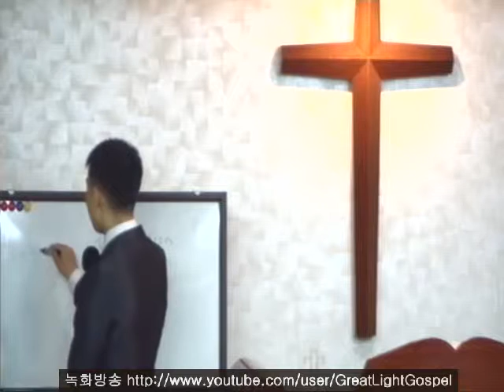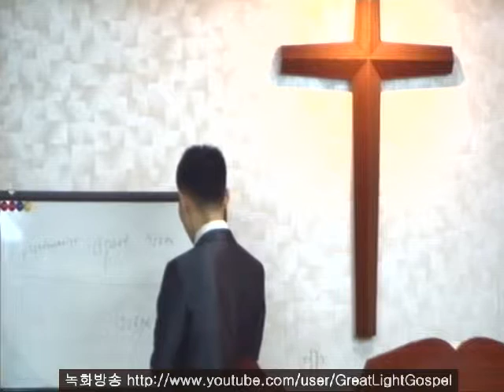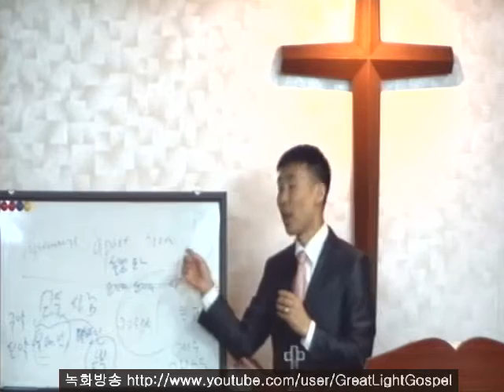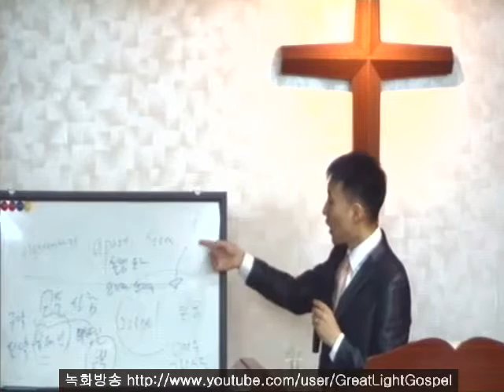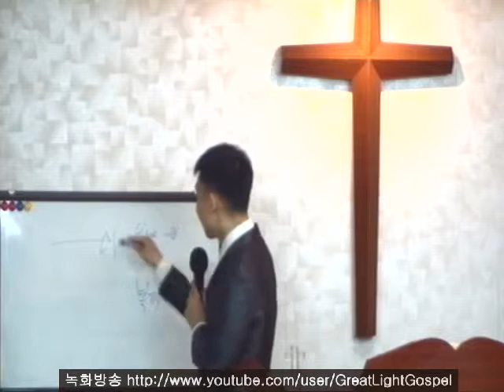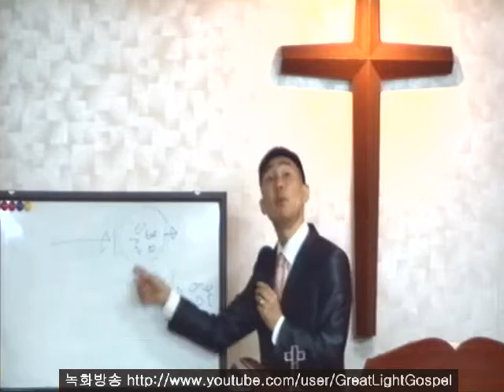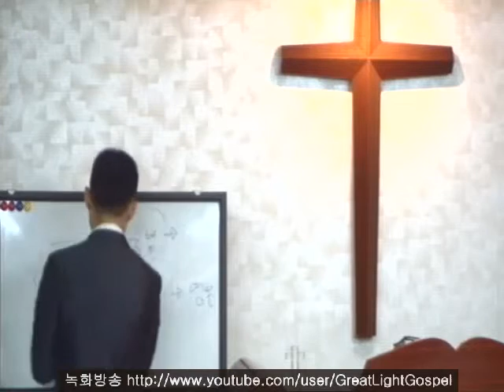율법 외에 하나님의 한 의 (로마서 3장 21절) - 큰빛복음교회 (김권삼 전도사, Samuel Kim)